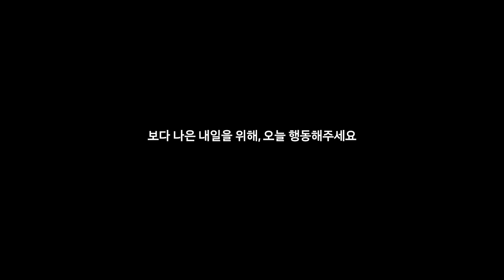Don’t Stop! 기후위기 시대 속 내일을 살아갈 우리에게 바치는 노래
Don’t Stop은 뻔한 자선 단체의 노래가 아닙니다. 이 노래는 내일을 위해 오늘 움직이자는 간절함을 담은 호소입니다. 세계가 불타는 와중에 기록적인 이윤을 창출하며 자축하는 석유 회사의 기괴한 행동을 폭로하기도 합니다. 그러나 궁극적으로 이 노래는 희망을 담고 있습니다. 기후위기에 맞서는 우리의 무모함을, 우리 모두의 힘을 노래합니다. 👉그린피스와 함께 더 나은 내일을 위해 약속해주세요

그래미 어워드를 비롯한 다수의 수상 경력을 지닌 음악 프로듀서 프레이저 티 스미스(Fraser T Smith)가 영국 밴드 플리트 우드 맥(Fleetwood Mac)의 Don’t Stop을 재해석한 곡을 들어보세요.